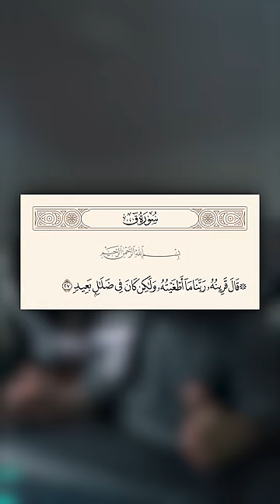مضاربة الجن والانس امام الله يوم القيامة | تدبر | أنس آكشن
سلسلة تدبر آيات القران